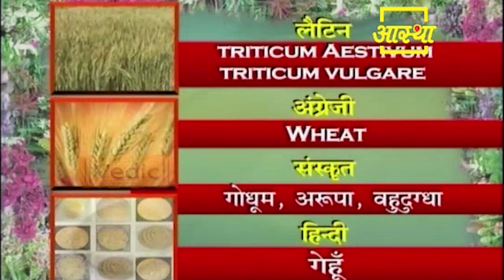गेहूं में छिपे है कई रोगों के उपचार || Acharya Balkrishna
Treatment of many diseases is hidden in wheat || Acharya Balkrishna

Visit Us